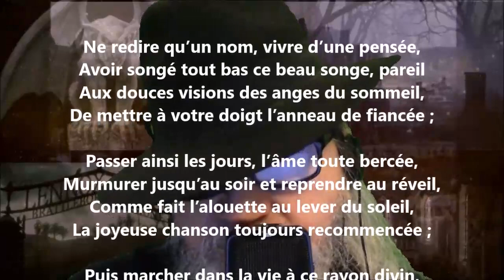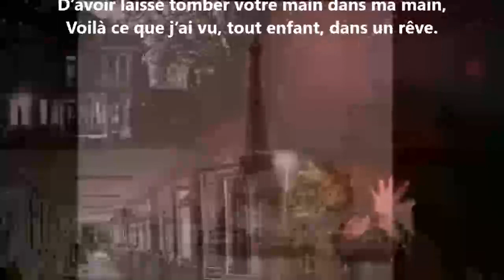Ne redire qu’un nom - Henri Chantavoine lu par Yvon Jean